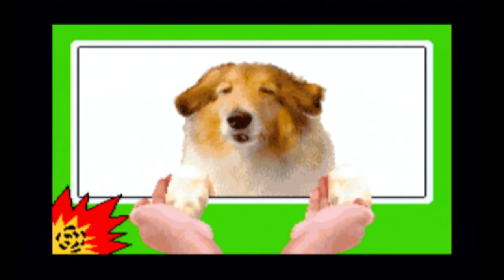Dog in Thumbnail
you people like dogs, right?